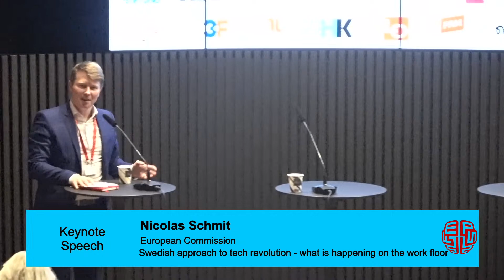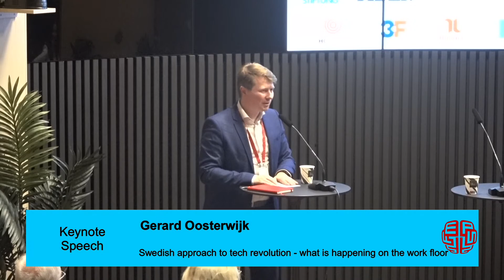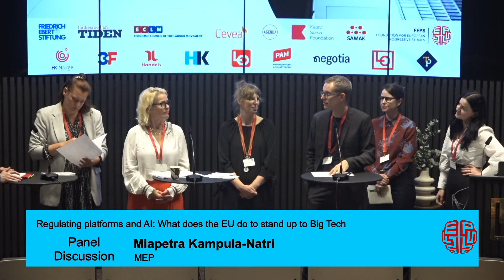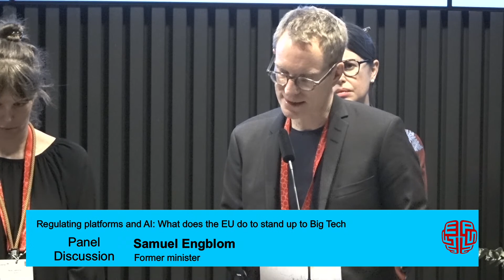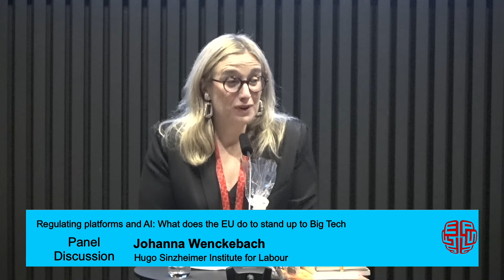Led by machines - Session III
14:30 – 14:45 Keynote speech on the ‘Digital Just Transition for workers’ (via recorded video). Speech by Nicolas Schmit, European Commissioner for Jobs and Social Rights and responsible for improving the labour conditions of platform workers and the directive that addresses transparency and oversight of platforms' algorithms

14:45 – 15:45 Regulating platforms and AI: what does the EU do to stand up to Big Tech?
Introduction by Tereza Østbø Kuldova, Research Professor, Work Research Institute, Oslo Metropolitan University

Followed by discussion within the panel and Q&A with the audience:

• Samuel Engblom, former Swedish state secretary responsible for higher
education, research and space policy
• Miapetra Kumpula-Natri, MEP and rapporteur for A European strategy for
data
• Linda Larsson, researcher, LO Sweden
• Anna Milanez, economist, OECD
• Johanna Wenckebach, Director, Hugo Sinzheimer Institut for Labour

Moderator: Gerard Oosterwijk, Digital Policy analyst, FEPS

15:45 – 16:00 Closing remarks

• Kristina Birke Daniels, Director, Nordic Office of the Friedrich-Ebert-Stiftung
• Maria Maltschnig, Director, Karl Renner Institute & Vice-president, FEPS